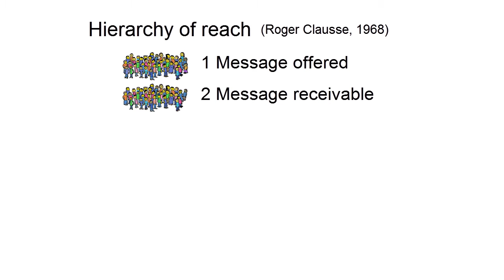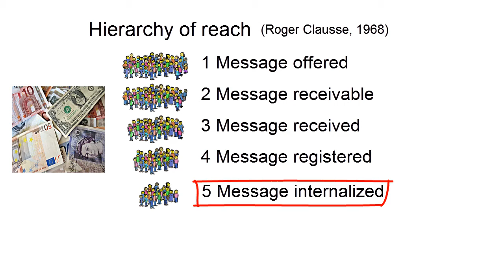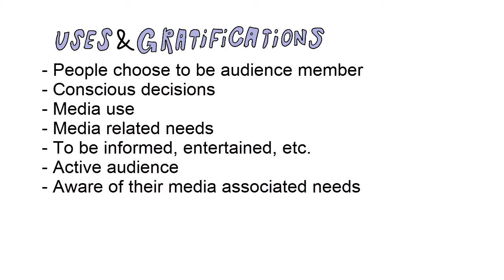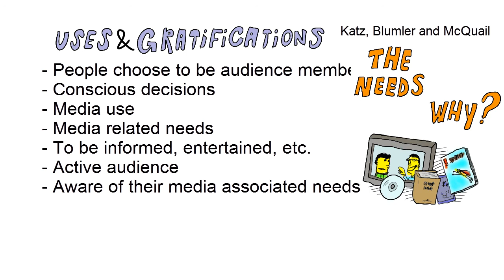4.3 Active Audiences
Theories on message deconstruction typically imply much audience activity. I compare the 'old' en 'new' audience concept.